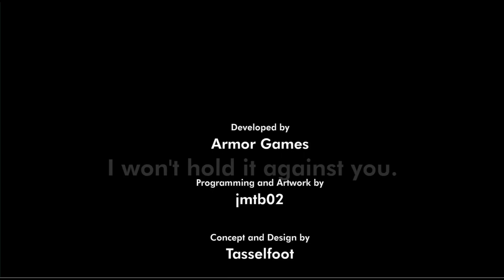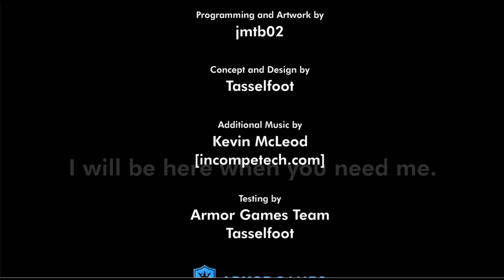Rage Quit - Give Up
This week on Rage Quit, Eric faces off against the game Give up. That button seems very tempting. How long will it take before he presses it?